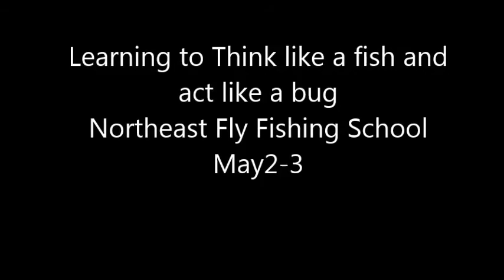Learn to Fly Fish NH MA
The May 2-3 class of the Northeast Fly Fishing School learned to think like a fish and act like a bug, They all mastered the overhead cast and the roll cast. The half-day session on the Squannacook River helped to integrate the classroom concepts and the casting pond skills into a real knowledge of fly fishing.